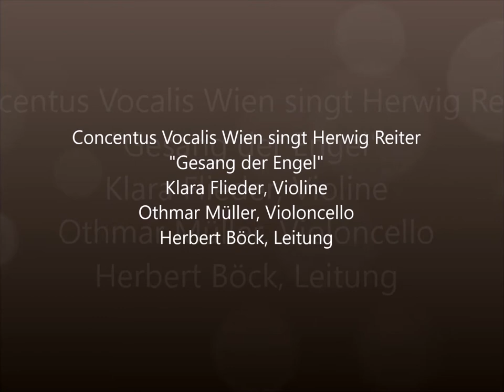Concentus Vocalis Wien singt Herwig Reiter:"Gesang der Engel"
Herwig Reiter: "Gesang der Engel" (2010)
Concentus Vocalis Wien
Klara Flieder, Violine
Othmar Müller, Violoncello
Leitung: Herbert Böck